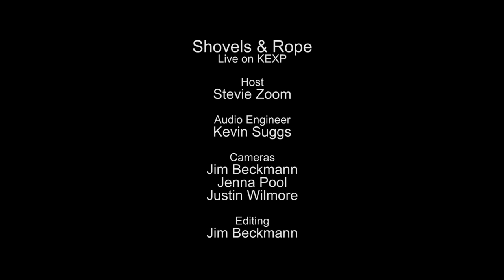Shovels & Rope - Cavalier (Live on KEXP)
presents Shovels & Rope performing "Cavalier" live in the KEXP studio. Recorded April 23, 2014.

Host: Stevie Zoom
Audio Engineer: Kevin Suggs
Cameras: Jim Beckmann, Jenna Pool & Justin Wilmore
Editor: Jim Beckmann